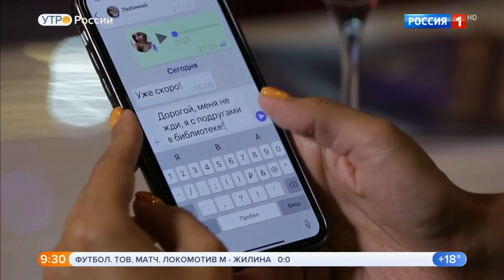С.В. Савельев о малых дозах алкоголя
С.В. Савельев о малых дозах алкоголя в программе Утро России (эфир от 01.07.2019 г.).